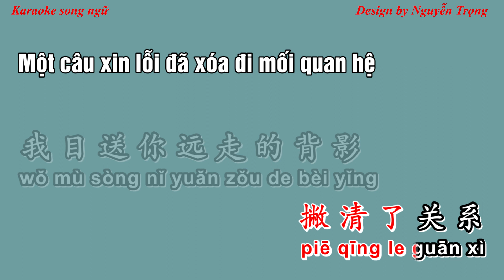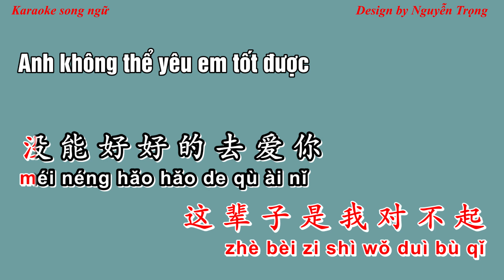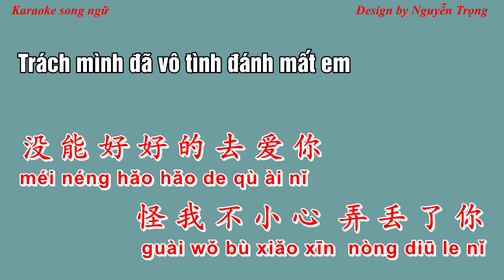Karaoke - 下辈子还要爱上你 - Kiếp sau anh vẫn yêu em - Xia bei zi hai yao ai shang ni (小远)